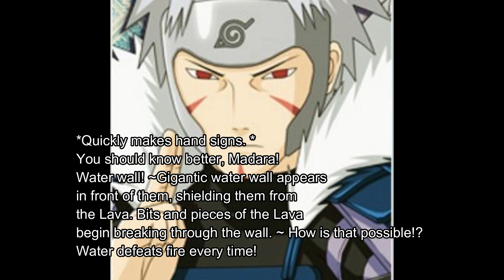Legendary Uzumaki S2 Episode 10